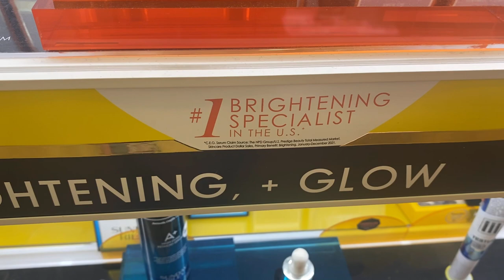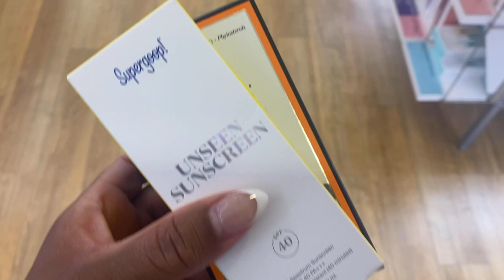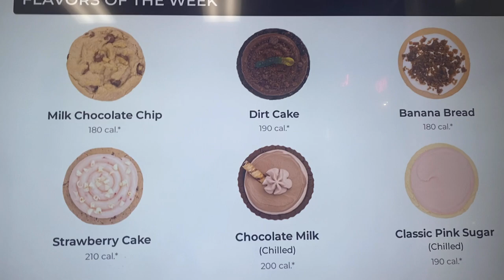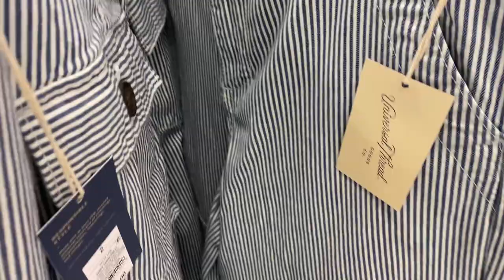Weekend Vlog | Sephora at Kohl’s, new make up, bad food, getting dressed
Weekend Vlog! Hope you enjoy!

XOXOXO

- Dr. Sha-Phawn

Friday:
Vitamin C serum
Rare beauty Joy blush
Rare beauty Apricot blush
Setting spray
Patrick Ta 2 CCs gloss

Saturday:
Brush cleanser
Meal containers